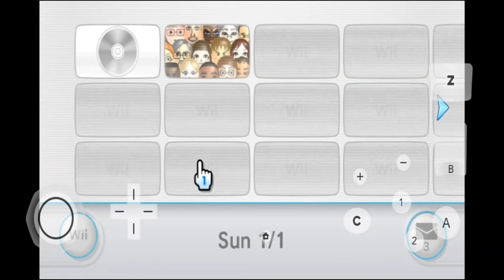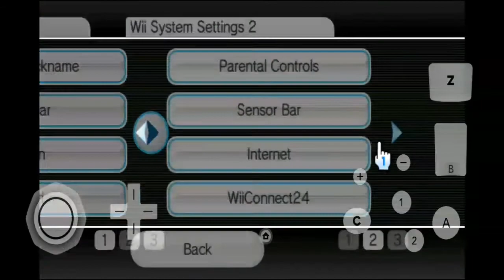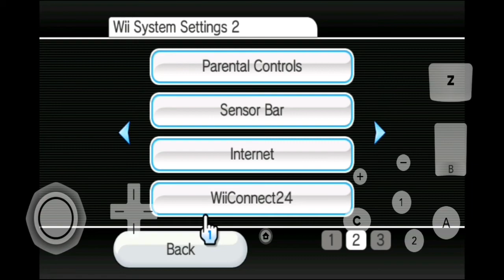Wii 1.0 (Look alike) Real 1.0 blackscreen